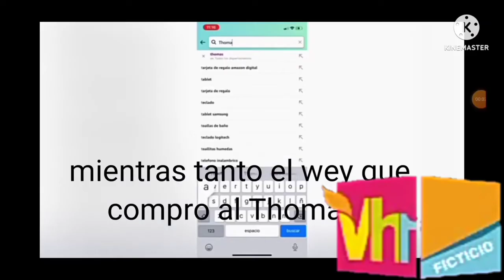grabaciónes de toothy HTF channel, vh1 ficticio y nick HD ficticio (para el zapping de smart lala)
es para @Dark Darkar201 AntiFlainTuTiranoSupremo para su zapping de smart lala